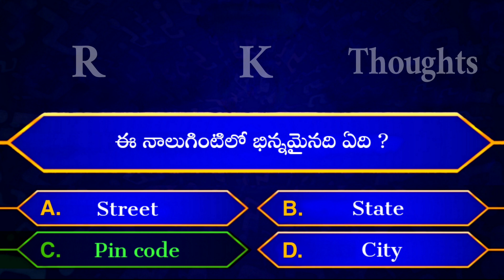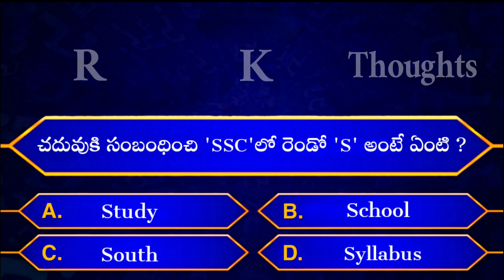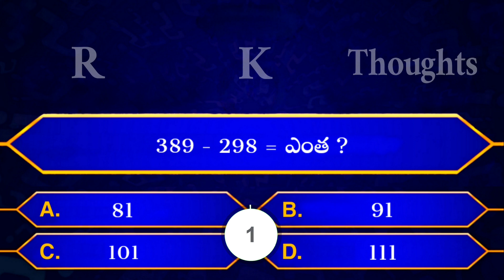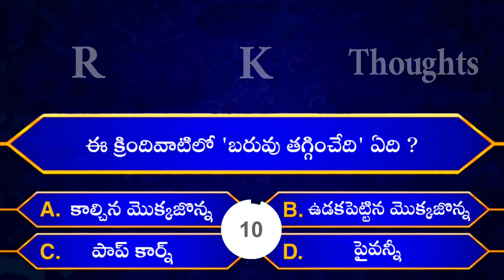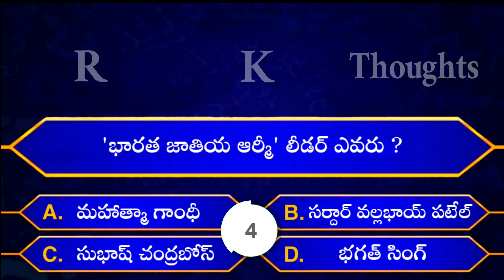Interesting Questions In Telugu|Episode-91|By Rk thoughts|Unknown Facts|GeneralKnowledge|Telugu Quiz